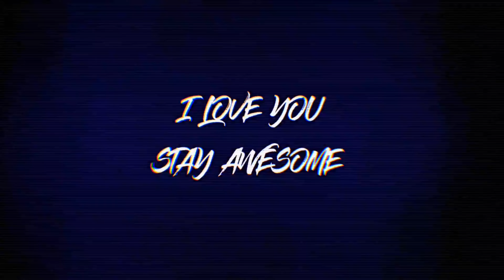NEW LOOK AT BANISHED CRUSHER! - New Halo Infinite Leaks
The banished crusher looks sick! Sadly I think it will never see the light of day unless they do some campaign dlc expansion or something. Anyway I hope you enjoyed!